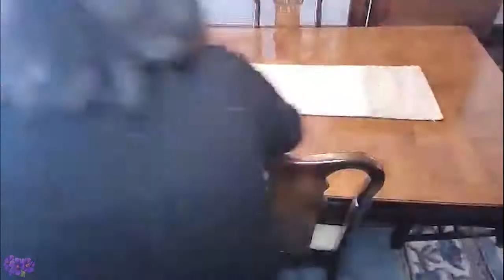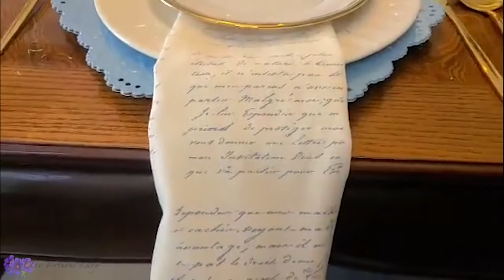Adorable Spring Easter Tablescape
This Easter Tablescape was made using mostly what I had on hand.  It's Simple with a Earthly & Whimsical flare & a touch of Elegance.  I hope you enjoy.

Also, visit me on: The Virtuous Lady" FB page for "FILL MY CUP" Inspirational Time from 7-7:15 am every 1st & 3rd Fridays, behind the scenes info, upcoming giveaway info. and more.
Be Blessed and Much Love to you All.

Loletta Williams
The Virtuous Lady